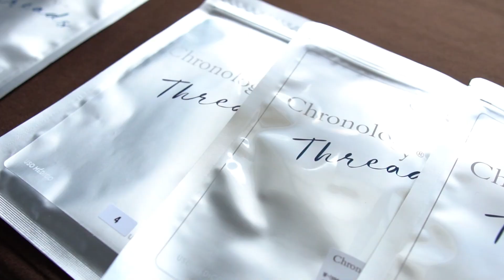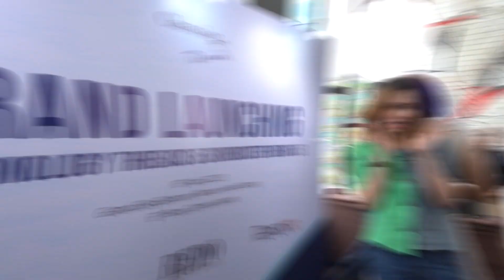GRAND LAUNCHING!! of Chronology Threads & Skinbooster Revok50®️ 2023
A big thank you to all doctors and clients of PT. Redo Marketing Indonesia who have joined and celebrated with the Grand Launching of Chronology Threads & Skinbooster Revok50®️🥂💙

And thankyou to our Amazing Speaker, Dr. José Ramón Vázquez Casas (Medical Director of THR Medical Products) and thankyou to our moderator dr. Fenny Rinanda, SpDV (Trainer Chronology Thread)

Looking forward to more educational events soon🥂

See u in the next event.